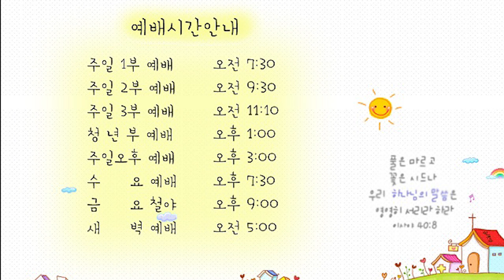21. 4. 13. 안디옥말씀 - 내 영혼이 예수님의 품속에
본문: 시편107:1~9
제목: 내 영혼이 예수님 품속에

1. 여호와께 감사하라 그는 선하시며 그 인자하심이 영원함이로다
2. 여호와의 속량을 받은 자들은 이같이 말할지어다 여호와께서 대적의 손에서 그들을 속량하사
3. 동서 남북 각 지방에서부터 모으셨도다
4. 그들이 광야 사막 길에서 방황하며 거주할 성읍을 찾지 못하고
5. 주리고 목이 말라 그들의 영혼이 그들 안에서 피곤하였도다
6. 이에 그들이 근심 중에 여호와께 부르짖으매 그들의 고통에서 건지시고
7. 또 바른 길로 인도하사 거주할 성읍에 이르게 하셨도다
8. 여호와의 인자하심과 인생에게 행하신 기적으로 말미암아 그를 찬송할지로다
9. 그가 사모하는 영혼에게 만족을 주시며 주린 영혼에게 좋은 것으로 채워주심이로다

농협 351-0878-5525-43